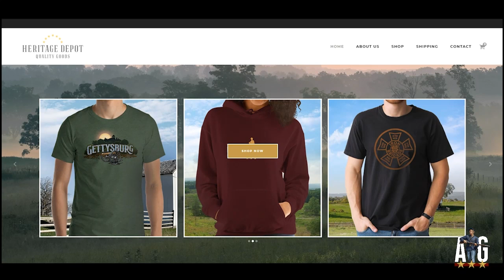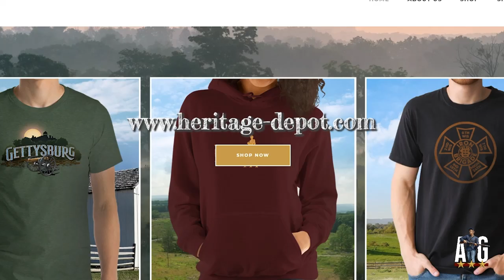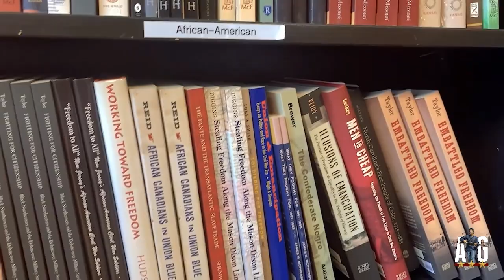AG TODAY- September 24, 2021- Dr. Peter Carmichael- Civil War Institute Conference, October 8-10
Remember Charles Grodin on Carson or the recently-deceased Norm MacDonald on Conan or Letterman? They were great guests because they entertained the hosts as well as the audience. Well, Dr. Peter Carmichael, director of the Civil War Institute at Gettysburg College, came on to talk about the upcoming CWI conference from October 8-10. What ensued was an hour of hilarity.

Check out what the CWI at Gettysburg College has going